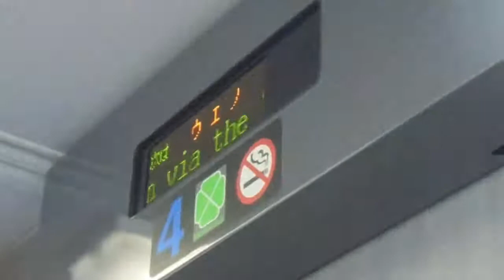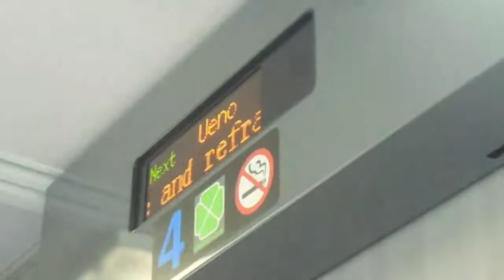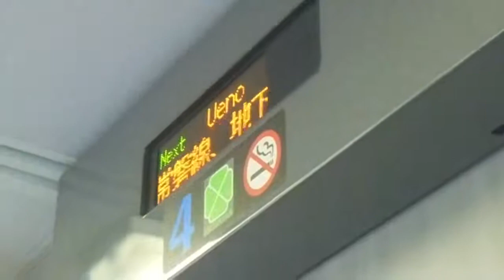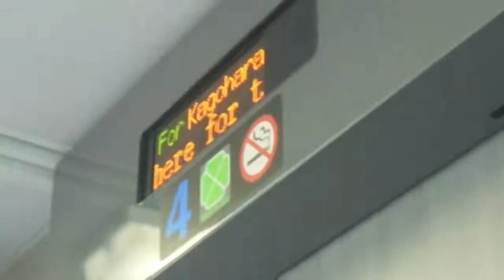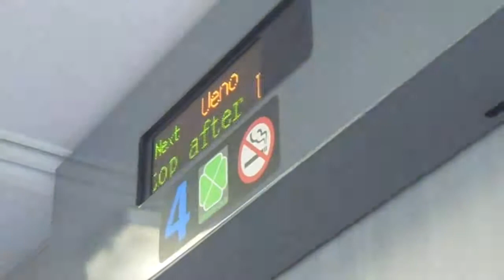JR東日本 上野東京ライン 東京→上野 自動放送・女性車掌のアナウンス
JR東日本上野東京ラインの東京→上野の自動放送と女性車掌のアナウンスです。